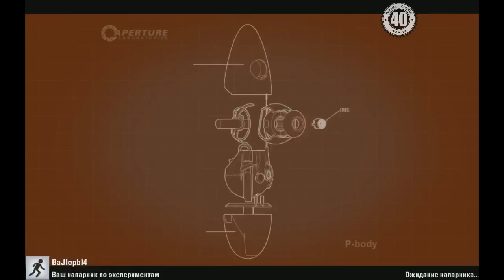Кооператив Портал 2: вторая часть с Валерычем